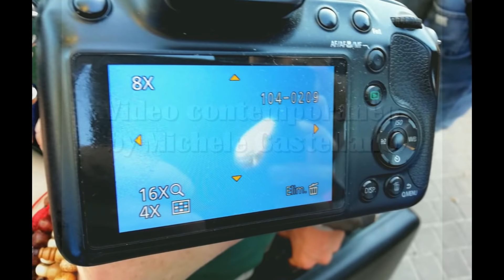Edizione Speciale: Avvistamento 30 Settembre 2018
Appena arrivato all’Auditorium di Rho prov. Di  Milano, per tenere la conferenza organizzata dal CUFOM insieme a Gaspare de Lama e Antonio Urzi, verso le 16.35
i miei amici collaboratori mi fanno notare che c’è un Oggetto molto Luminoso nel cielo, immediatamente mi apposto, compio diversi scatti fotografici e poi registro l’evento, nel frattempo arrivano anche i partecipanti alla conferenza che lasciano la sala.
La Manifestazione si presentava come un Apparato molto chiaro che rifletteva perfettamente la luce del sole, la sua forma non era molto definita a causa del bagliore,
sembrava variare, aveva un andamento rotatorio sul proprio asse mentre ondulava e basculava contemporaneamente, ha mantenuto la stessa quota senza nessuna variazione significativa per 20 minuti, malgrado la forma bizzarra non era per nulla influenzato dalle correnti atmosferiche, quindi a priori ho escluso che potesse trattarsi di un banale palloncino,
inoltre ad un certo punto in concomitanza al passaggio di un aereo di linea sulla sua traiettoria, l’ho visto sparire per diversi secondi, per poi riapparire più spostato
 una volta che l’aereo si era allontanato, questo particolare lo abbiamo notato in tre persone, ed è di notevole rilievo!
Nel frattempo intorno alla strada si sono radunate moltissime persone ad osservare, tra passanti, curiosi, persone del luogo e partecipanti alla Conferenza,
 probabilmente 300 testimoni oculari.

Giuseppe Garofalo Nucleo SIRIO